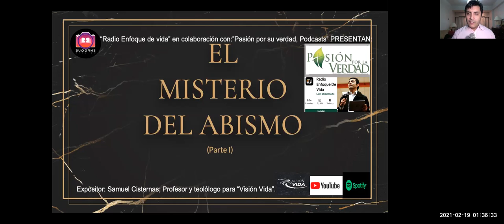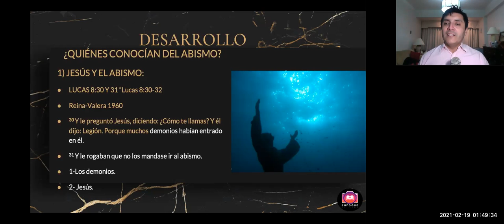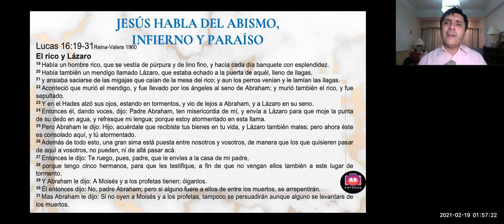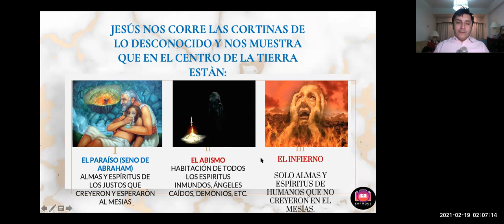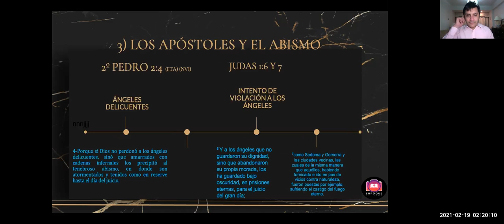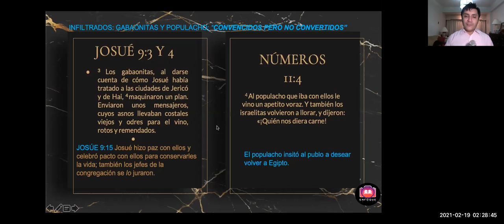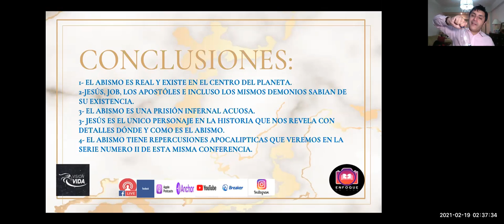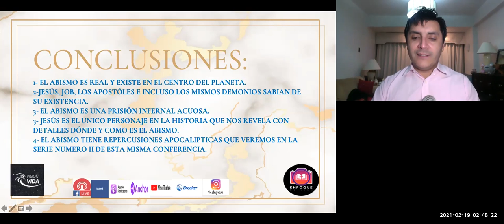SERIE LOS MISTERIOS DEL ABISMO (PARTE I)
Formar parte del grupo: PASIÓN POR SU VERDAD, no tiene ningún costo adicional, sólo comuníquese con Carolina Calderón al WhatsApp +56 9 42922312 y con gusto atenderemos a su requerimiento dentro de la ciudad de Osorno Chile.